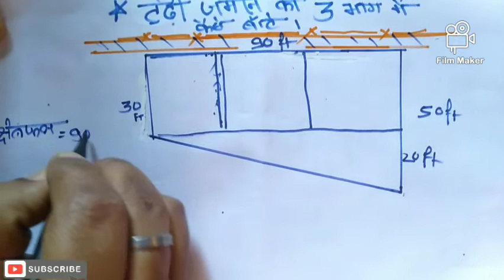खेत को 3 भाग में कैसे बांटे || Tede jamin ko 3 part me kaise kare || Tirchi khet ko kaise bante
Tede mede khet ya jameen ko teen part me batna bata  rahe hai. aana Is video ko dekh kar koi bhi Apne jamin ya khet ko teen bhago mein aasani se bant sakta hai .

*khet ko 3 bhago me kaise bante
 *plot ko teen part me bante
*khet ka batwara
*new light with Deepak          *sadak kinare khet kaise bant hue          *khet kaise maape.                     *khet ki maap kare                *hectare in bigha                            *ek hectare me kitane bigha *area of plat                                      *khet ko seedha kaise bante